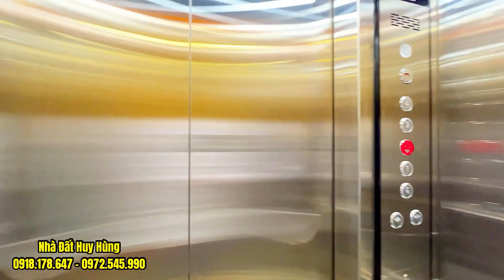Bán nhà Gò Vấp | Giảm giá 2 tỷ bán gấp nhà đẹp 4.2 x 17m 4 lầu Thang Máy đường thông 10m ở sướng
- Giá 10.7 TỶ TL

bán nhà phan văn trị gò vấp, bán cityland gò vấp, cityland gò vấp, bán nhà nguyễn oanh gò vấp, bán nhà quang trung gò vấp, bán nhà thống nhất gò vấp, bán nhà riêng tại quận gò vấp, bán nhà phạm văn chiêu gò vấp, bán nhà gò vấp 4 tỷ, Cityland Garden Hill Gò Vấp, biệt thự cityland, bán nhà bình thạnh, ban nha goc 2 mat tien, ban nha go vap moi nhat, ban nha go vap 5 ty, ban nha so hong